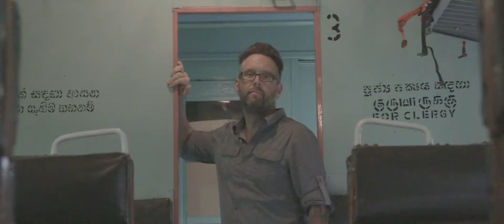Rumble in the Jungle - 2016